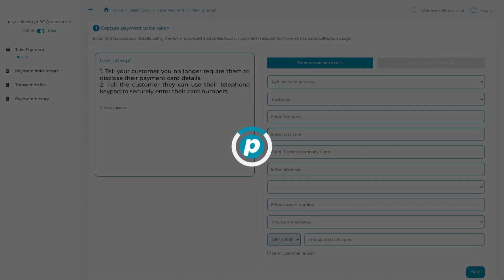How To Take PCI-DSS Compliant Payments By Phone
Take secure and compliant payments into your payment gateway account using Secure Virtual Terminal by Paytia